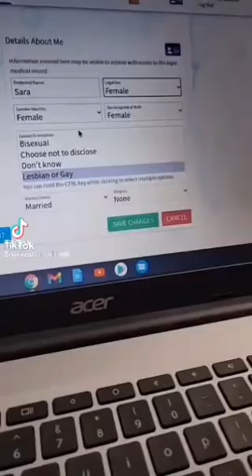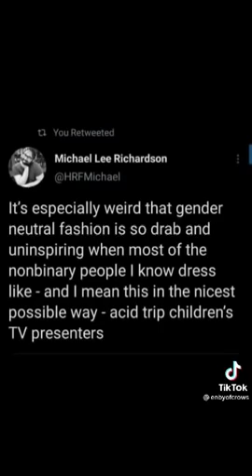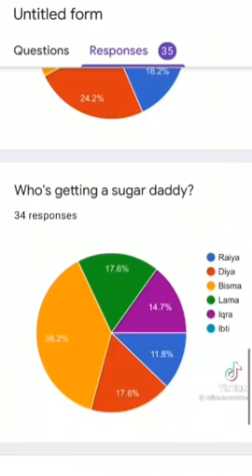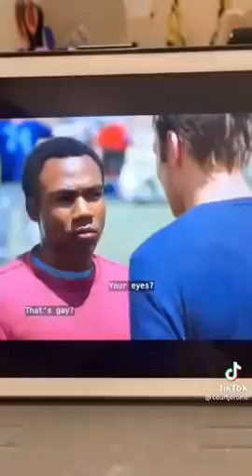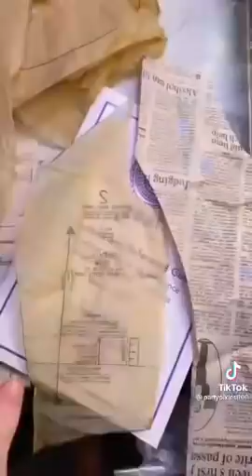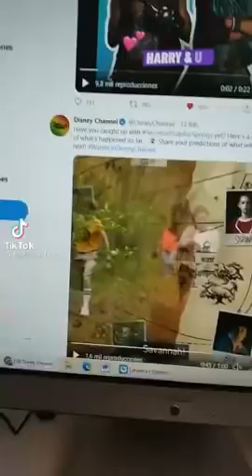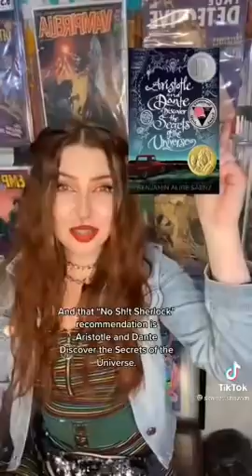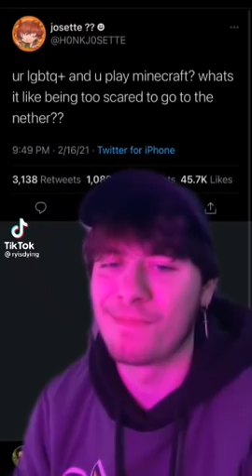45ish minutes of lgbt tiktoks to escape from society